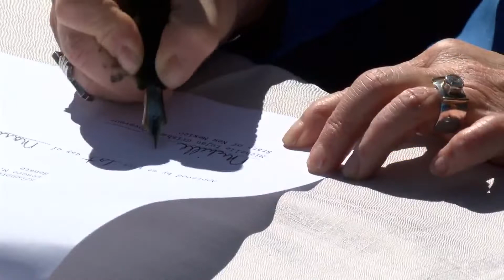Governor Michelle Lujan Grisham expected to sign education bills into law